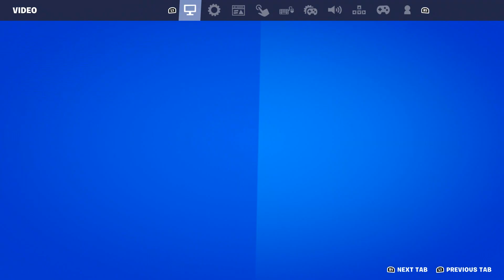OUR SHOT IS BACK | SEASON 2 KILL RECORD | FORTNITE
Today is a bit of a different video compared to what we have been doing throughout the past few months. In this video, we are back on Fortnite Battle Royale which is a  game I haven't played for years! I recently got back into playing this game and have been really enjoying myself. Today, I have my personal best kill record for season 2! :D

Links to stuff I use when I game:
Twitter.com/KyleFtWYT

-Video uploaded and owned by Kyle FtW